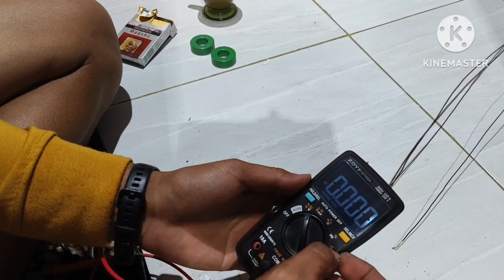cara menambah gulungan trafo inverter audio mobil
cara modifikasi trafo inverter audio mobil untuk memperbesar amper dan voltase